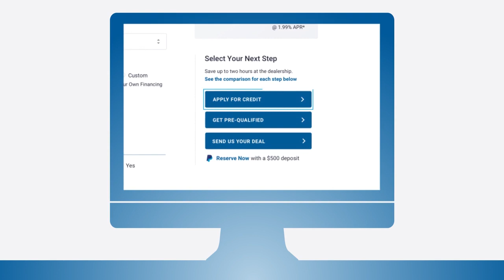Meet the People Changing Car-Buying Forever - Dealertrack Canada Digital Retailing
Who are the people changing car-buying forever? Watch the video to find out how our Dealertrack Canada Digital Retailing team is turning automotive dealership websites into powerful sales and marketing tools. To find out how Dealertrack Digital Retailing can help your dealership,